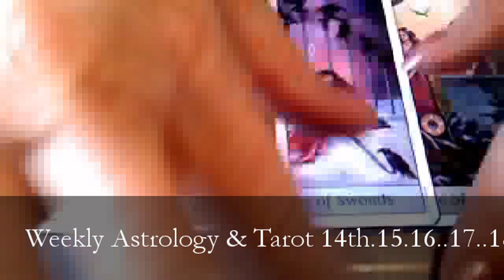Weekly Astrology & Tarot June 14th..15..16..17.18..19..20th cosmic Guidance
HAPPY FATHERS DAY TO ALL THOSE DADS OUT THERE :))

Watch for june 14th a day were you will feel pushed to achieve your goals as we enter the capricorn moon, the need to succeed is strong.With Mars activating the grand cross.. pluto .. we hit a square and they don't play fare !! be warned ..ANGER AGGRESSION.MARS accidents this weekend !! yikes

.. so keep a level head , try and take a step back , things are so much better when Mercury goes back over the coals in Gemini 17th -1st july ..some good offers and agreements will take place next week.

Sunday night the moon moves into Aquarius for freedom and love , were our minds take on a new thinking , the moon is the child with in , and our minds come away from emotions and start to think and connect with others till tuesday..were we like to socialize and connect with other on line .

When Mercury goes in to Gemini tuesday , you may feel that 2 minds energy , what direction do i want to go , is it the same direction that i should be going , fear may creep in , slow things down take a step back be flexible this week and enjoy the highs

The clarity element of Gemini mid week will be fab 18th 19th will be great days with Venus flying her flag LOVE will conquer all this week, or at least have a great conversation that shows you what is coming up , feel the love , listen to the conversations that come your way , if not love then lets talk about money , new ideas and offers it will be a STELLAR week ;) the sun in mercury perfect ;)

..wishing you all a fab week from the COSMO :) x